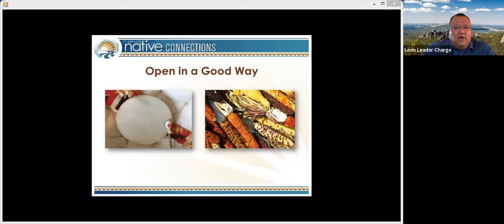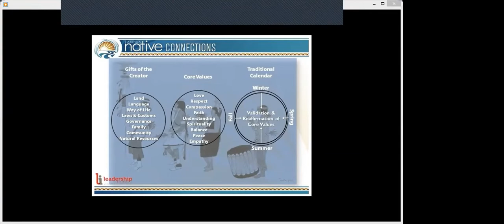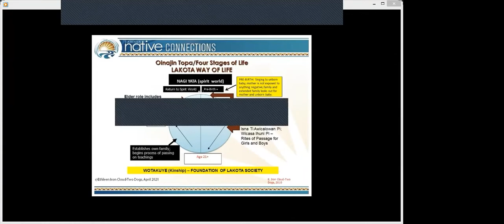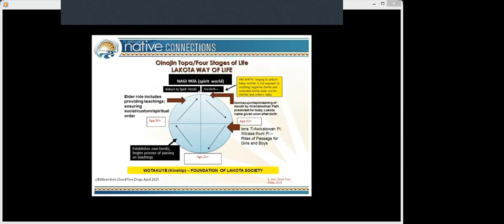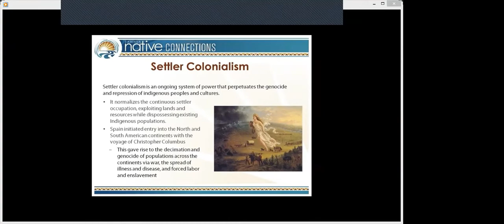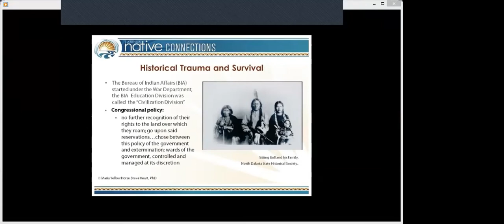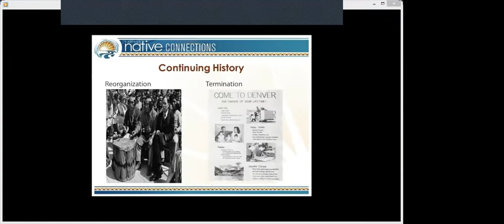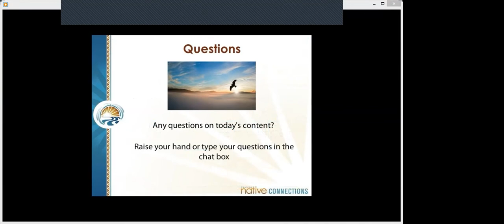Historical Trauma: Understanding Origins Part 1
Historical Trauma: Understanding Origins is part one of a four-part series that will look at historical trauma and how it has affected our American Indian/Alaska Native (AI/AN) communities. In this webinar, we will look at our indigenous worldview and the origins of historical trauma. Our goal is to provide a framework to begin the discussion of historical trauma with a common language and understanding that will allow us to share our experiences.